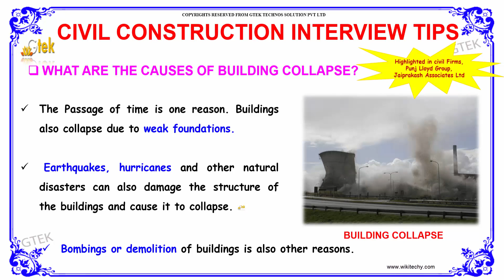What are the causes of building collapse | Civil Construction Interview Questions and Answers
What are the causes of building collapse ?
Buildings also collapse due to weak foundations. Earthquakes, hurricanes and other natural disasters can also damage the structure of the buildings and cause it to collapse. Bombings or demolition of buildings is also other reasons.